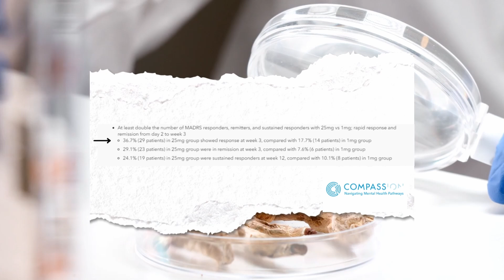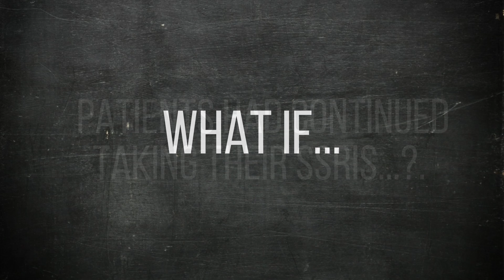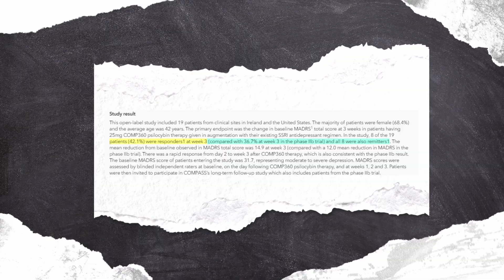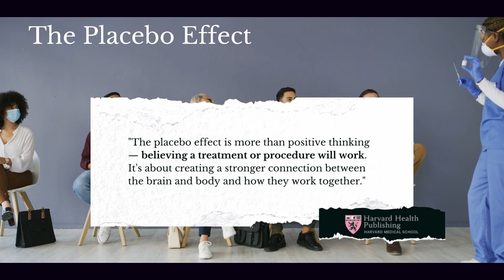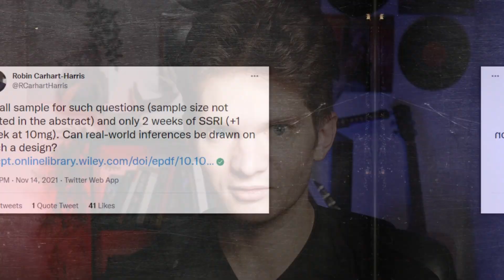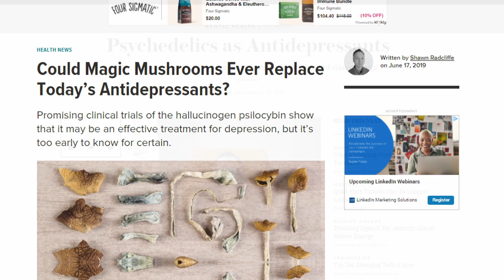Mixing Psychedelics & Antidepressants: Is it Safe? | NEW Psilocybin Study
As using psychedelics as medicines for mental health conditions has become more popular, it has been an open question of whether substances such as psilocybin (magic mushrooms) can safely be combined with anti-depressants such as SSRIs.
Now, Compass Pathways (CMPS) has released a small study, which showed that it is in fact safe to combine the two drugs. This is the second such small study to come to this conclusion. Earlier this year, MindMed, (MNMD / MMED) had released data on a similar study, with similar results
However, it is important to note that these are two very small studies, and that nothing has been definitively proven yet.
Many argue that psychedelics like psilocybin should be a replacement for depression medications such as SSRIs, not another layer of medicine. While I am sympathetic to this view, we must ultimately follow the science.
Compass Pathways will use the results of this trial to inform the design of their upcoming phase 3 trial testing whether psilocybin can treat treatment resistant depression.